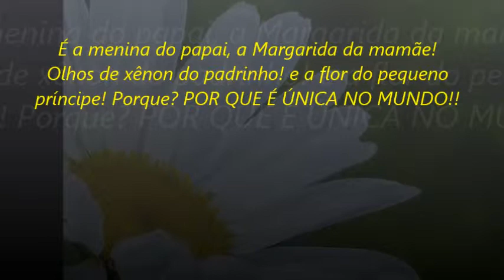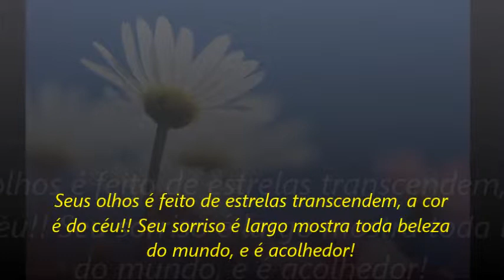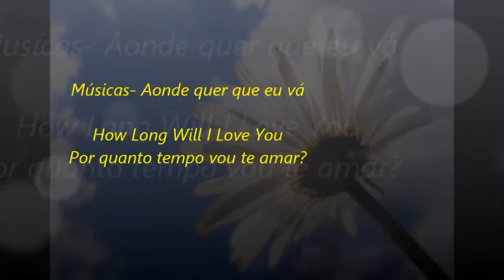JÚLIA 1º ANINHO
SEJA BEM VINDA A VIDA MINHA JUJUBINHA!